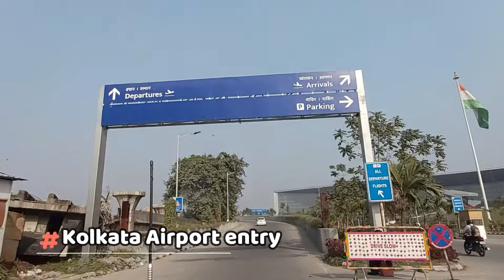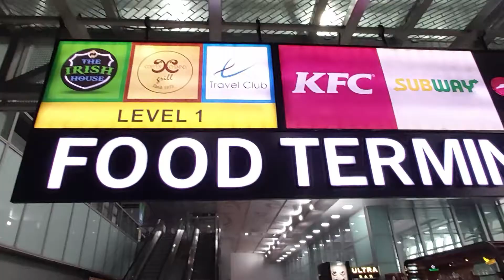Kolkata to Bangalore Flight Journey During Pandemic ||Rules Process After Lockdown|AirAsia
dream to roam
dream 2 roam